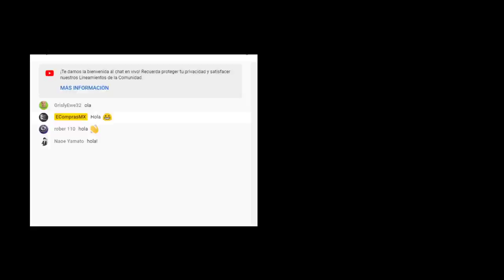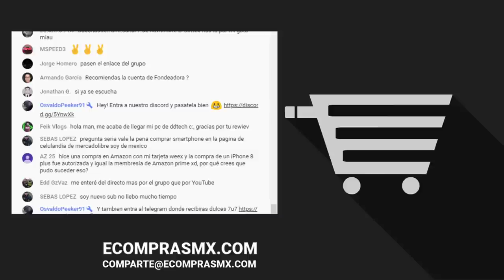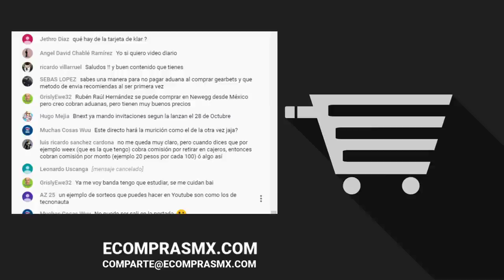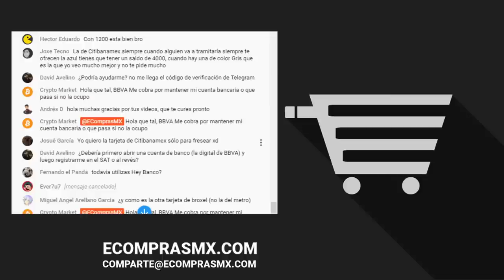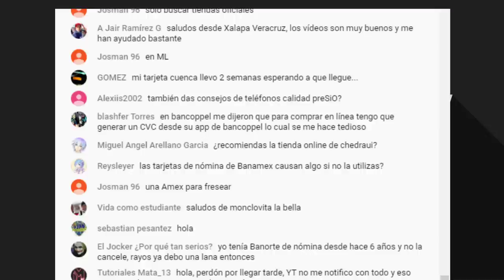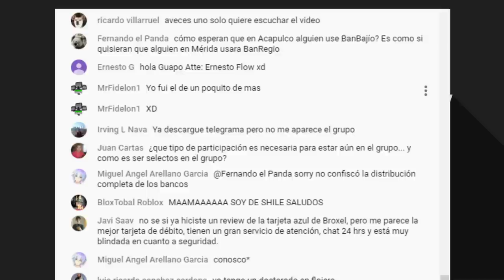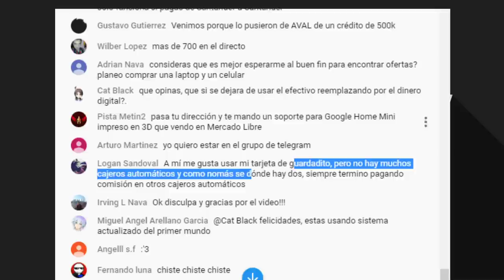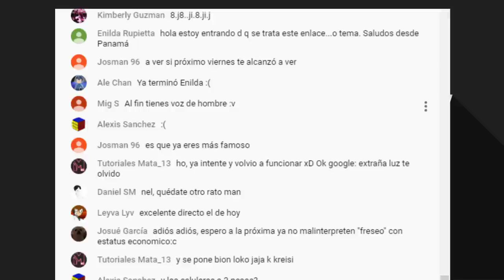Directo 06: Sobre el grupo de Telegram y respondiendo preguntas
ENLACE PARA UNIRTE A TELEGRAM:
(NUEVAMENTE SE LLEGO AL LÍMITE, UNA DISCULPA)